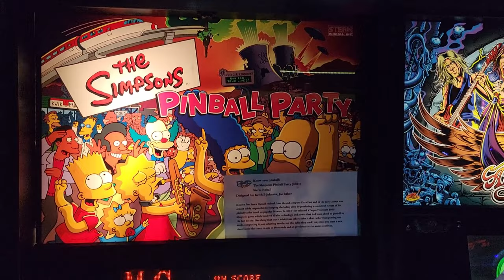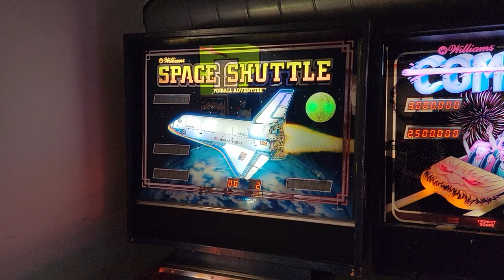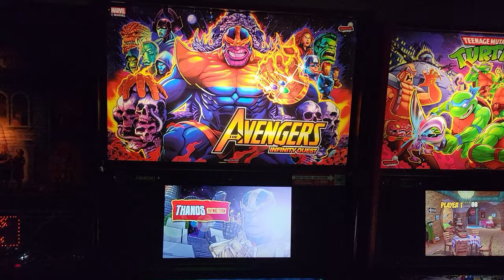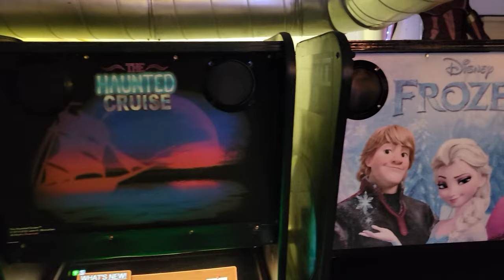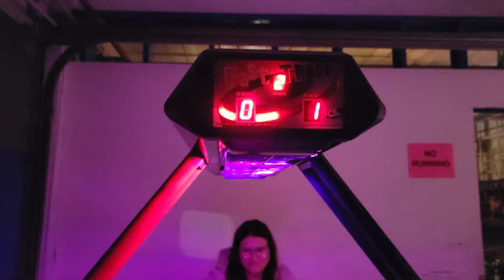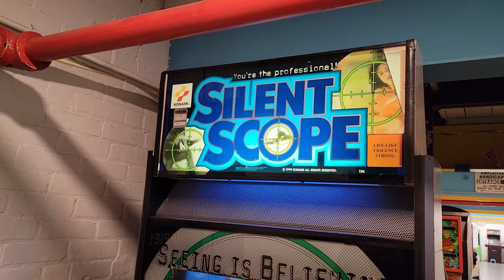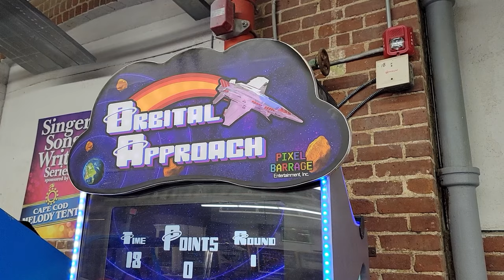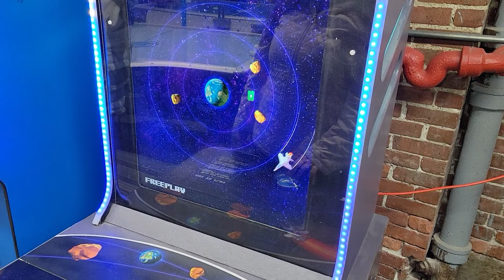Electromagnetic Pinball Museum Footage, Pawtucket, RI Arcade | Non-Copyright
The Electromagnetic Pinball Museum is a unique arcade and collection in Pawtucket, Rhode Island.  This place has over 130 different machines, many of which are playable.  This place costs just $10 and they offer all-day free play on their wide variety of machines.